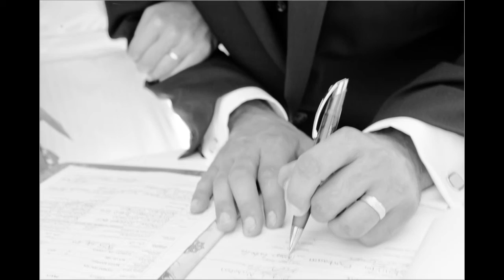Eric Neff Photography Wedding Slideshow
A slideshow I have put together for wedding clients of mine. If you are getting married in the 2012 season in Whistler/Vancouver you have just found your photographer.